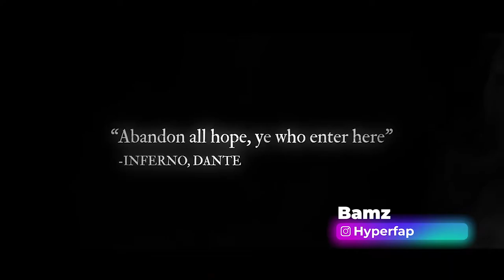INI GAME APAAN SIH KOK KAYAK THE SIMS!!! ( Dark Picture : Little Hope )